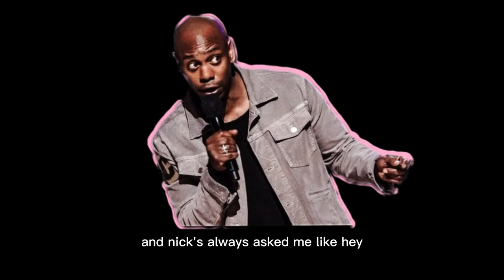Dave Chappelle comedy stand up: The Surprising Reason I Quit Smoking W*ed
🎉🎉🎉 Hey there, fellow funny bone enthusiasts! 🤣🤣🤣

Thanks for stopping by our channel. If you're in the mood for some serious LOLs, you've come to the right place. Our latest video features Dave Chapelle's stand-up comedy, where he takes on the LGBTQ+ community and leaves no joke unturned. 🔥🔥🔥 Get ready to laugh until your sides hurt with some of the funniest stand-up around. So go ahead, click that play button, and let's get this party started! 😊